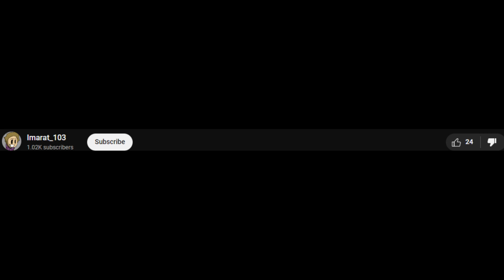worlds most dumbass exposing video [reupload because why not]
little bro's 9 years old [dead ass]